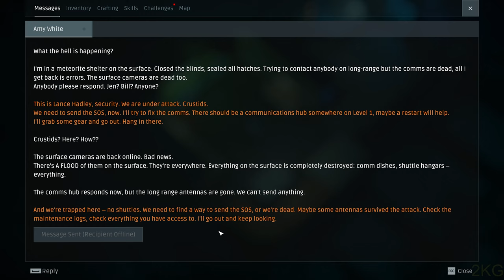Combat Complex Gameplay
Gameplay of Combat Complex
An endlessly replayable, skill-based sci-fi ARPG with fast and fluid combat, twin-stick controls, random loot, and procedurally-generated levels. Wield legendary weapons, unlock devastating skills, create overpowered builds – and turn your enemies' attacks against them.